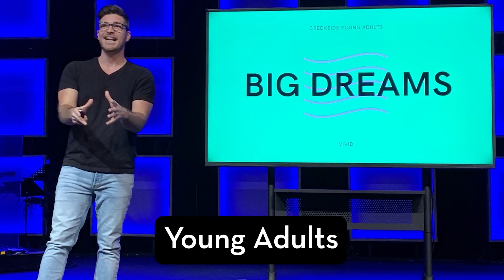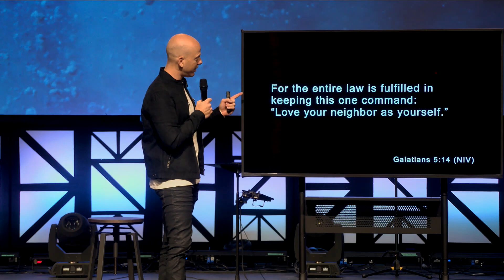Why does Creekside exist?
It's our annual fall Super Sunday!  Back to school, back to routine, and back to what Creekside is here for.  We share why we do what we do and how you can find your place.  Helping people Follow Jesus. Love God. Love People.
Hear what drives our decisions and the mission we believe God has given us.

Pete Maddocks // Super Sunday 23 // Sept 10, 2023